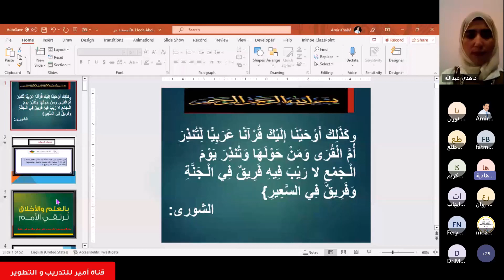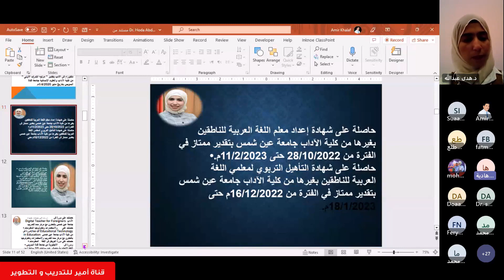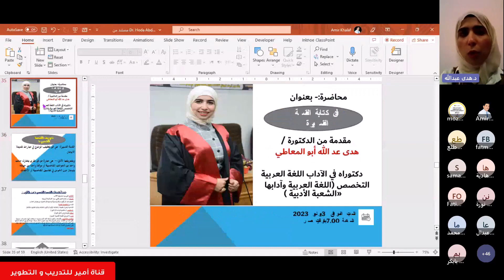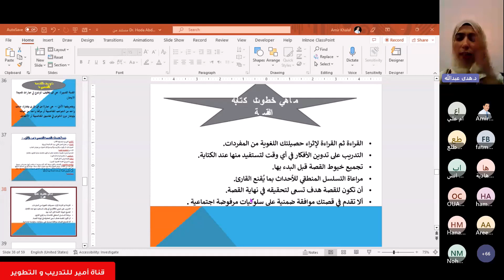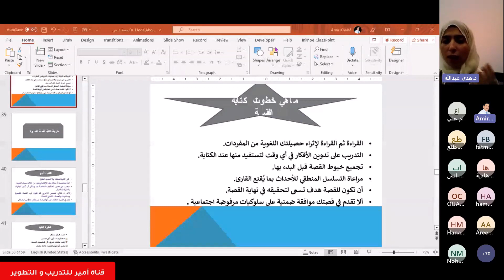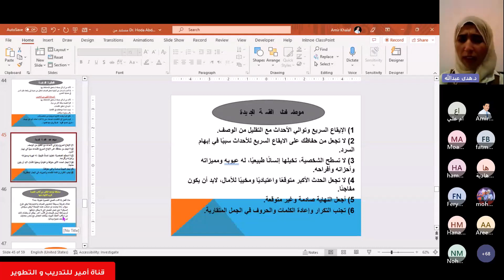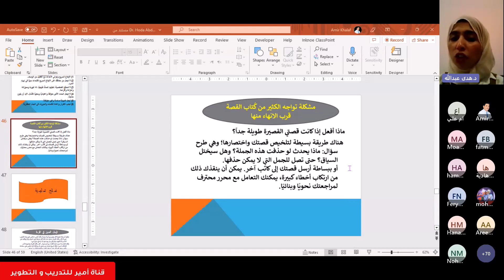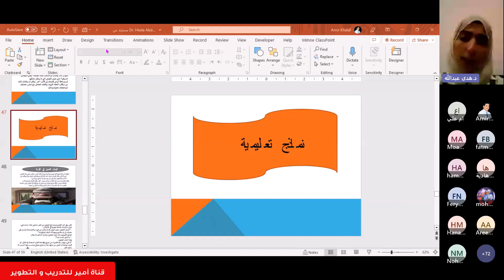فن كتابة القصة القصيرة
مبادرة  تدريب مليون معلم و مدرب  خبير مايكروسوفت -   الدكتورة /  هدى عبدالله أبو المعاطي